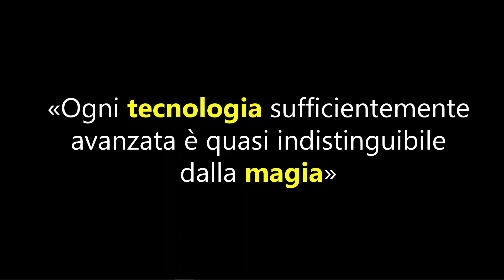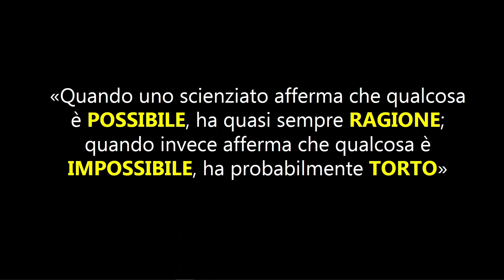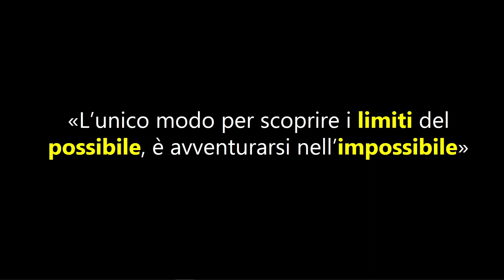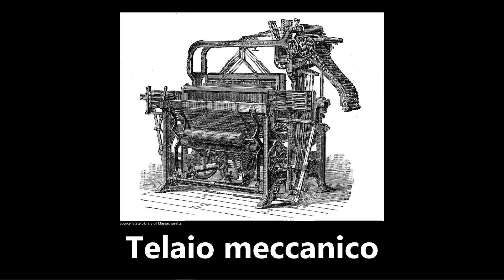Oltre la magia | Francesco Fontanelli | TEDxLungarnoMediceo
La magia ci riempie di stupore e Francesco Fontanelli ci mostra come portare un pizzico di magia nella quotidianità per renderla straordinaria. Francesco Fontanelli è un appassionato di prestigiazione sin dalla nascita, in quanto figlio d’arte. Nel 2021 si è aggiudicato il Primo Premio al FISM, i “Campionati Europei di Magia”, venendo incoronato Miglior Mago d’Europa.
Nel 2022 ha partecipato alla trasmissione televisiva su Sky “Italia’s Got Talent”, arrivando in finale grazie al Golden Buzzer del pubblico. Recentemente ha partecipato a diversi programmi tv targati RAI (come “I Soliti Ignoti” e “I Fatti Vostri”). Nelle sue performance unisce Cartomagia (effetti magici con un mazzo di carte) e storytelling, per dimostrare al suo pubblico che si può nascondere qualcosa di straordinario nell’ordinario, e che anche con delle semplici carte da gioco, si può creare degli istanti di vera meraviglia.
Studia Farmacia all’Università di Pisa e come ha dichiarato in un’intervista: “Attraverso le mie due passioni da una parte cerco di capire come curare le persone, dall’altra come stupirle. Essenzialmente cerco di rendere gli altri felici". This talk was given at a TEDx event using the TED conference format but independently organized by a local community.